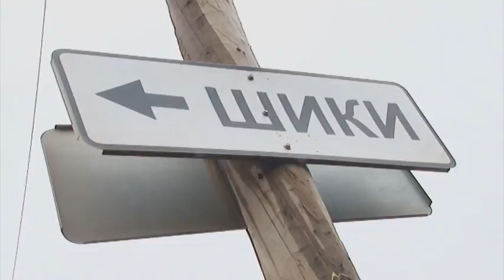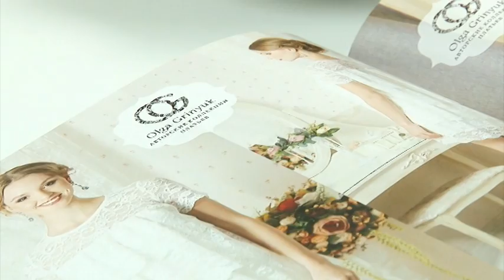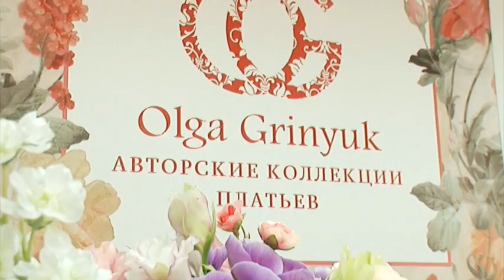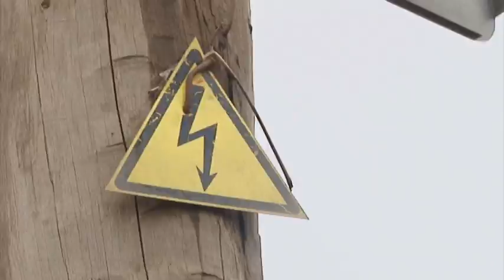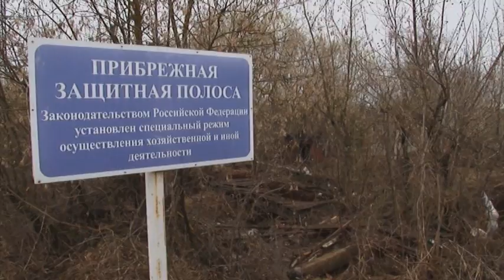Вятка Today выпуск 03.05.2017